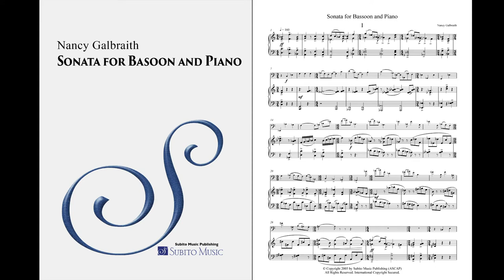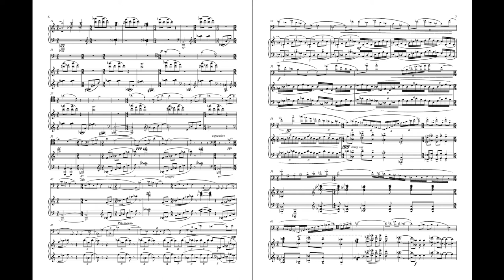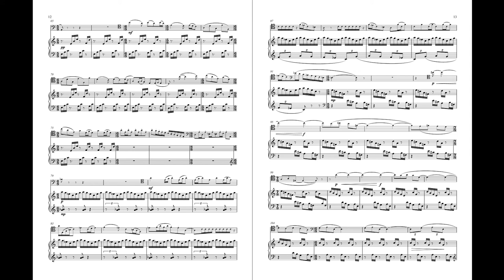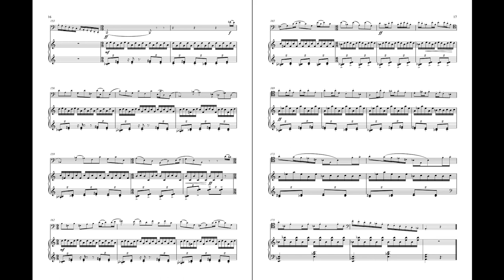Nancy Galbraith – Sonata for Bassoon and Piano – Music & Score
I. (0:00) • II. (3:07) • III. (9:22)
Nancy Galbraith's popular bassoon sonata from the recording "Metamorphosis" by Nicolasa Kuster, with pianist Sonia Leong.